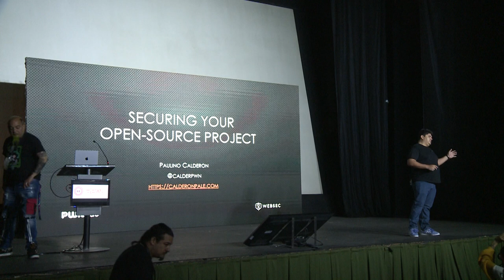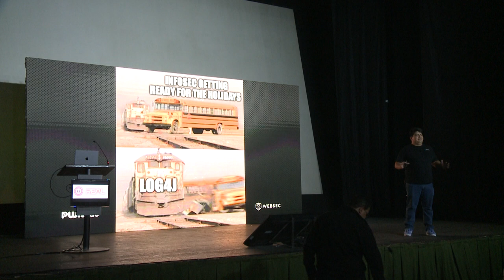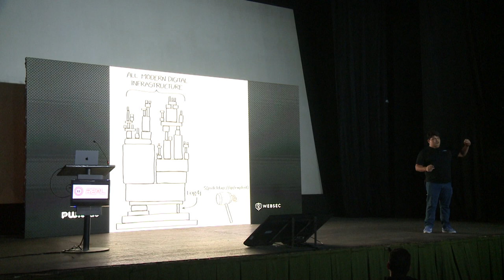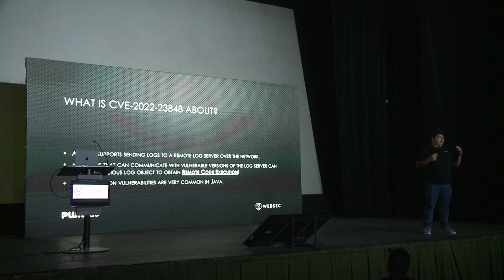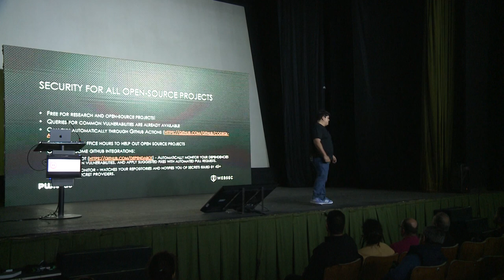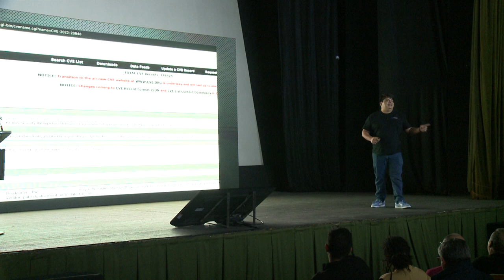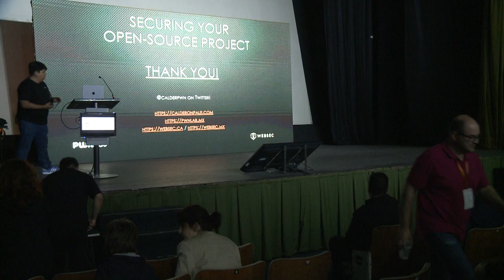Asegurando tu proyecto de Software Libre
S12E06 - 8.8 REAL - 2022
Keynote: Asegurando tu proyecto de Software Libre
Speaker: Paulino Calderón

Esta charla trata sobre el proceso y detalles técnicos del proceso de reportar responsablemente vulnerabilidades a proyectos. Compartiré algunas de las lecciones aprendidas como investigador de seguridad que ha tratado con multiples proyectos de software libre y mis ideas sobre como organizaciones y proyectos pueden mantener un proceso exitoso de manejo de reportes de vulnerabilidades. Acompáñame para aprender más acerca de desarrollar software seguro!

.:Paulino Calderón:.
Co-fundador – Websec

Tiene más de 13 años de experiencia en seguridad de redes y aplicaciones. Cuando no está viajando a conferencias o haciendo consultoría en sitio con Websec, una empresa que co-fundo en el 2011, disfruta de la playa en Cozumel, Mexico. Le encanta el software open source y ha contribuido a proyectos como Nmap, Metasploit, OWASP Mobile Security Testing Guide (MSTG), OWASP Juice Shop, and OWASP IoT Goat.